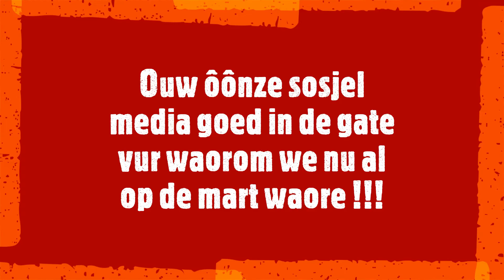Nu al op de Mart? Wadan?